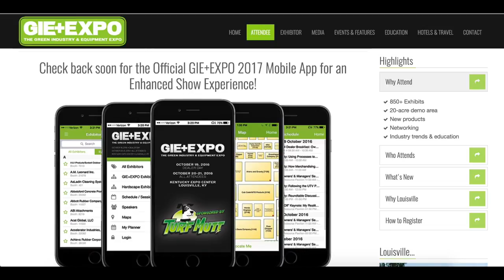Mega Update! GIE Expo 2017, GIE Rally News / Lawn Care Rookie (Naylor) Video At The End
This is a lengthy update but a lot of good news and details about the GIE Rally and GIE Expo 2017. Lawn Care Rookie (Naylor) did a video for me to include at the end promoting the GIE Rally at the Mega Caverns to share with you all.

Also, big shoutout and congrats to Jason Creel with Lawn Care Life on YouTube for hitting 15,000 Subscribers on his channel. That is a huge accomplishment, and wanted to say a big congrats to him for that.

Also, quick shoutout to One Love Lawn with Nick Saint!

News on the GIE Rally/Afterparty/Meet Up at the Mega Caverns:
Road to the "2017" GIE+Expo

Again, big Thank You to Naylor and Lawn Care Rookie for putting this whole thing together!

► Smash The Bell To Be Part Of notificationsquad

SureCan USA 5 Gallon Can
SureCan USA 2.2 Gallon Can
Milwaukee 1/2” Mid-Torque Impact
DeWALT 40V HandHeld Blower
DeWALT Chainsaw
DeWALT Hedge Trimmer
Echo 770T BackPack Blower
Mechanix Gloves
ISOTunes Pro
VoltHeat Mens Vest
VoltHeat Leather Titan Gloves
VoltHeat Glove Liners
Toro 721QZR Blower
Proven Industries 2 5/16 Trailer Lock
Proven Industries Utility Trailer Lock
DeWALT Heated Jacket
Milwaukee Heated Jacket
Milwaukee Heated Hoodie
RZ Mask

Our Video Equipment We Use:
Macbook Pro 15” 2.6ghz (we use iMovie)
Main Camera
Wide Angle Lens
Vlogging Gorilla Pod
Go Pro
Saramonic GoPro Stereo Mic
Our Favorite Brands/Partners:
If you enjoyed this video, please shoot it a big Thumbs UP and LIKE! That way you can get the latest and greatest when our newest videos release! **Brian's Lawn Maintenance is powered by Yardbook.com** ***Visit the Lawntrepreneur Academy for Training Programs To Start A Lawn Care Business Of Your Own!***